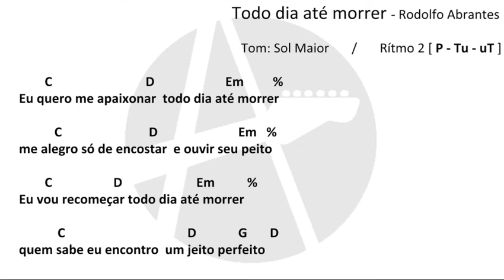Todo dia até morrer - Rodolfo Abrantes 🎸CIFRA DIDÁTICA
✅Curta Comente e Compartilhe!🔥 violão gospel cifras ATENÇÃO - Isso não é um COVER,
CIFRA DIDÁTICA  é uma aula de violão com o professor Alexandre Durães,
para voce estudar musicas na Tonalidade de Sol Maior (G),
e aprender musicas com o Ritmo 2 (R2)
com a musica Todo dia até morrer interpretada por Rodolfo Abrantes